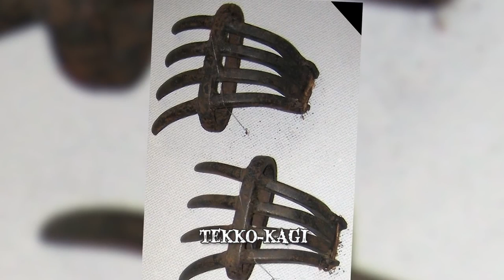Lethal Ninja Weapons You'll NEVER Want to Encounter DEBUNKED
A ninja (忍者?) or shinobi (忍び?) was a covert agent or mercenary in feudal Japan. The functions of the ninja included espionage, sabotage, infiltration, sometimes assassination and guerrilla warfare.

Ninja is an on'yomi (Early Middle Chinese-influenced) reading of the two kanji "忍者". In the native kun'yomi kanji reading, it is pronounced shinobi, a shortened form of the transcription shinobi-no-mono (忍の者).